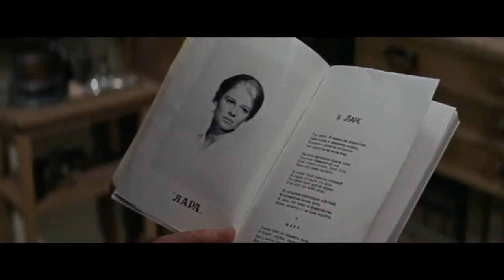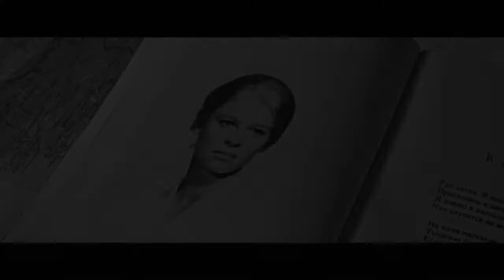Elen cora(Siberian heat) - Dance of summer, mash up(Doctor Zhivago1965) pepsi with BBC Entertainment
title. Elen cora(Siberian heat) - Dance of summer, mash up
          Doctor Zhivago 1965

video birth : mon. 13th. Apr. 2020. pm 08:30

Elen cora(Siberian heat) - Dance of summer(maxi version)

🎨 Movie by
Doctor Zhivago 1965

🎨 Airt by
pepsi with B.B.C Entertainment.